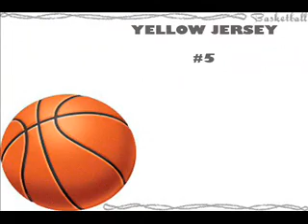Milos Elesin highlights